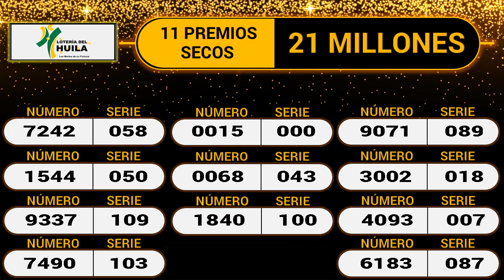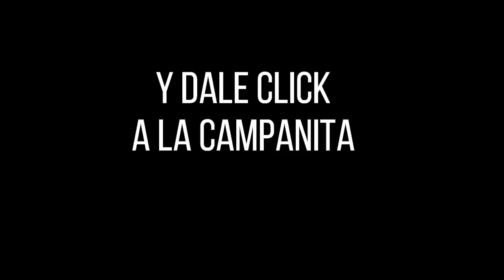LOTERÍA DEL HUILA Resultado MARTES 15 de febrero de 2022 ✅🥇🔥💰PREMIO MAYOR Y PREMIOS SECOS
Hola buenas noches, te presentamos los resultados de las loterías y chances en Colombia, vamos con el Resultado para la Lotería del HUILA del MARTES 15 de febrero de 2022.

Numerología Colombia te trae los últimos Resultados Lotería del Huila, Lotería de la Cruz Roja y sorteo Astro Luna y Chance en nuestro país, igualmente te traemos las recomendaciones para que juegues en el día, esperamos que seas un ganador más y disfrutes de grandes premios.